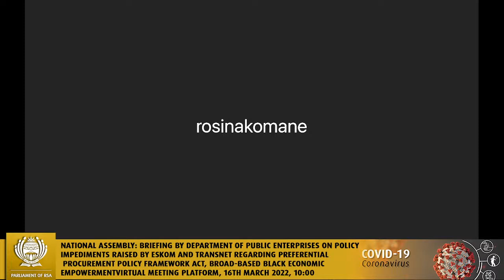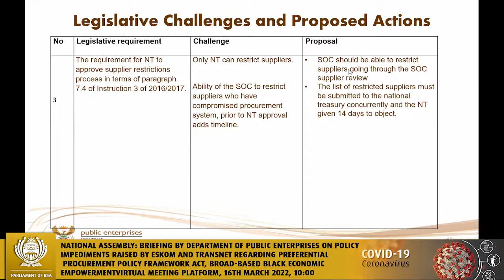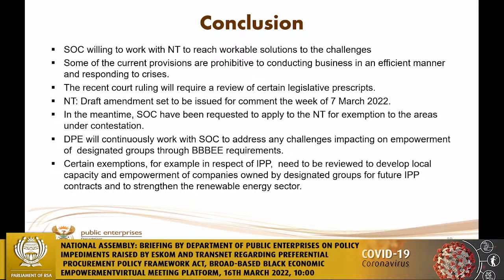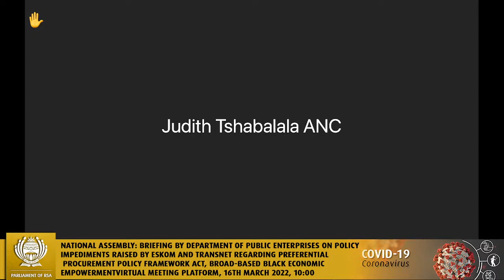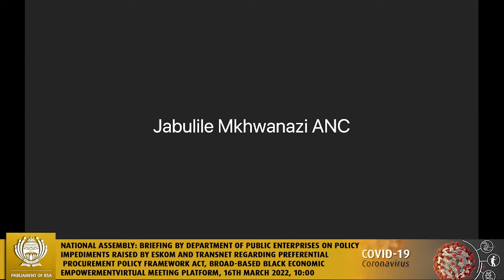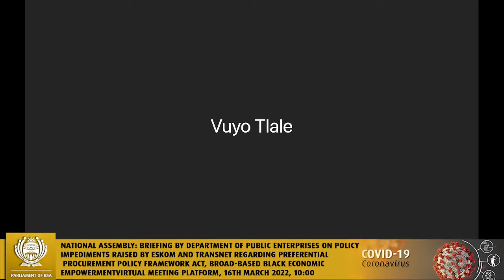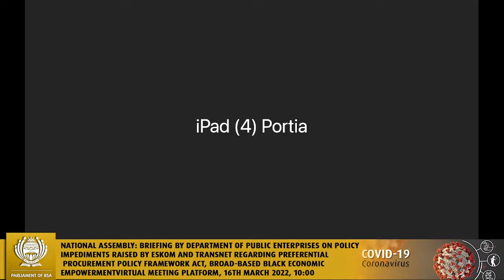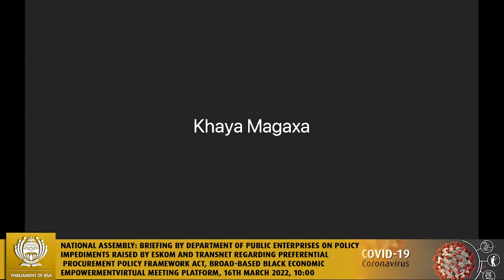Portfolio Committee on Public Enterprises, 16th March 2022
National Assembly: Briefing by Department of Public Enterprises on policy impediments raised by Eskom and Transnet regarding Preferential Procurement Policy Framework Act, Broad-Based Black Economic Empowerment and all other policies hampering the developmental objectives of state-owned companies; Consideration and adoption of minutes, Virtual Meeting Platform, 16th March 2022, 10:00